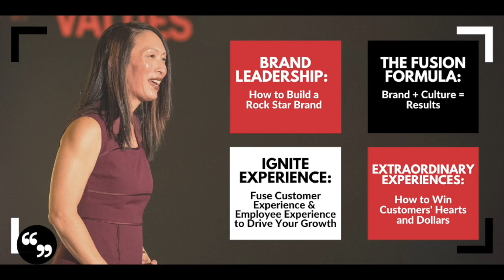Virtual Speaker Message | Denise Lee Yohn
Now more than ever, business leaders are looking for fresh ideas, new understanding, and actionable insights to jumpstart their business. Denise Lee Yohn inspires, informs, and instructs them with a completely different way of thinking about their business. Blending a fresh perspective, twenty-five years of experience working with world-class brands including Sony and Frito-Lay, and a talent for inspiring audiences, Yohn is a leading authority on building and positioning exceptional brands.